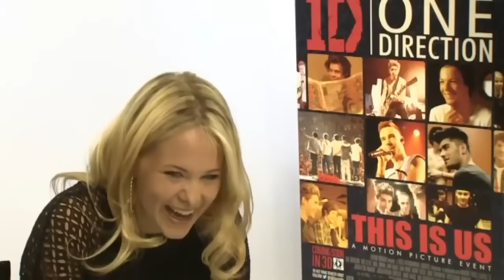one direction being absolute idiots for 8 minutes straight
merry 10 years of one d !